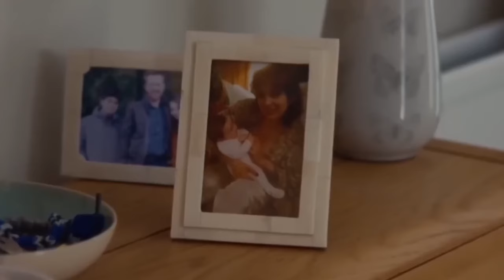Güzel Robot Yavaş Yavaş Ailedeki Gerçek Annenin Yerini Alıyor! Film ÖZETİ!